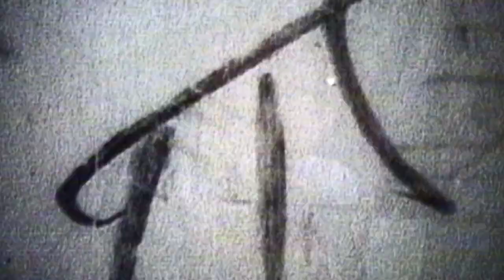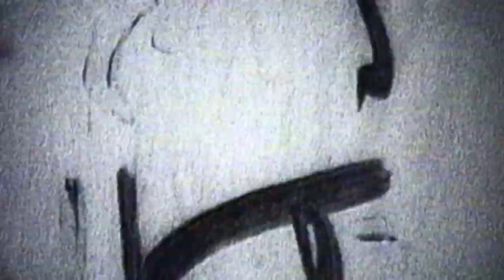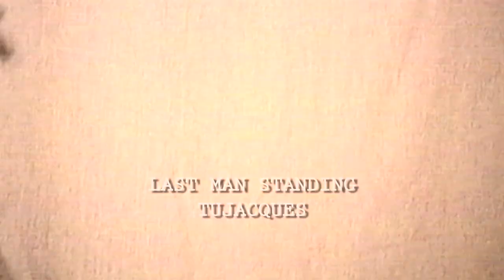Last Man Standing Draft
Tujacques
Last Man Standing (Music and Lyrics) by Matthew Causey
from the album, 'The Art of Living'

Camera by Jack Phelan
Edited by Matthew Causey

Musicians:
Matthew Causey, Guitar, Keyboard, Vocals
Matthew Nolan, Bass
Bryan O'Connell, Drums
N.C. Lawlor, Pedal Steel
Rhiannon Clark, Backing Vocal

Produced and Mixed by Cameron Doyle
Recorded at Windmill Lane Studios, Dublin, Ireland
Engineered by Alan Kelly
Mastered by Tim Martin